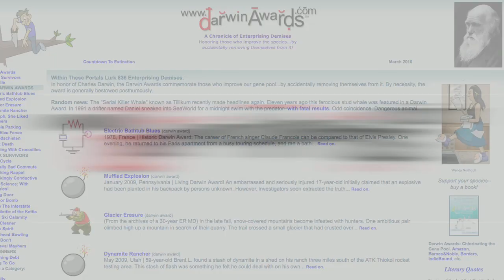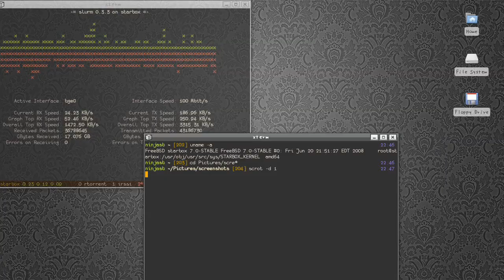Darwins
Molly reports on the Darwins of the world.